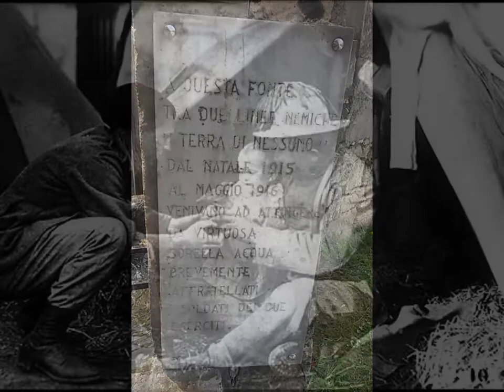"Dateci un prato d'erba" di I. Varner e C. Moser (riarmonizzazione a cura di P. Bassetti)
Una canzone contro la guerra: “Dateci un prato d’erba”

E’ un brano dalla dolce e semplice melodia e intenso testo. Questa canzone fa parte del repertorio coristico, a modo mio l’ho interpretata. E’ il mio personale pensiero per tutti i “24 maggio 1915”. Le vicende di allora, non sono diverse da quelle che sentiamo e vediamo in questo periodo. Lo sappiamo benissimo, le guerre trovano spesso origine da ipocrite “ragioni di Stato” o da perniciose e fatue ideologie e retoriche. Le guerre travolgono tutto e tutti. Non ci sono vincitori. La guerra è devastante e la pace che ne segue è una dolorosa cicatrice, anche a distanza di tanto tempo. Le vicende di questi giorni sono lì a dimostrarlo. Noi contiamo le guerre: la I°, la II°, ecc. Come e quando potrà iniziare la “Prima Vera Pace”?

“Dateci un prato d’erba”
(testo di Italo Varner e musica di Camillo Moser)

Voi che vivete dove a primavera
il verde tocca il cielo
il verde è una bandiera,
un filo per soldato
per poter tornare
l’uno accanto all’altro dalla guerra.

Noi torneremo carichi di gloria:
abbiamo disertato
l’orribile vittoria.
per poter giocare
e parlare ai bimbi della guerra.

Noi gli diremo che non c’è il nemico:
la morte ci ha donato
ovunque un volto amico.
per poter gridare
che nessuno parta per la guerra.